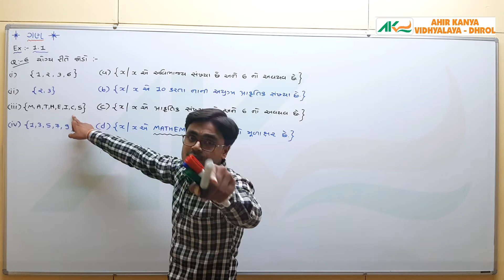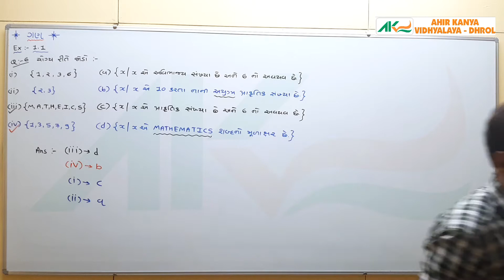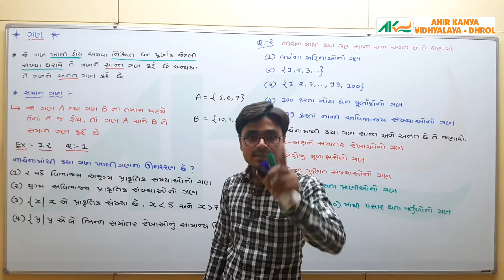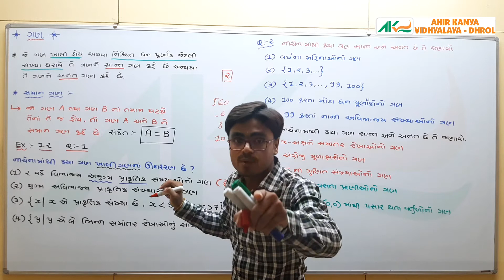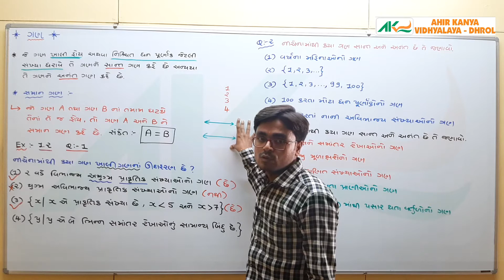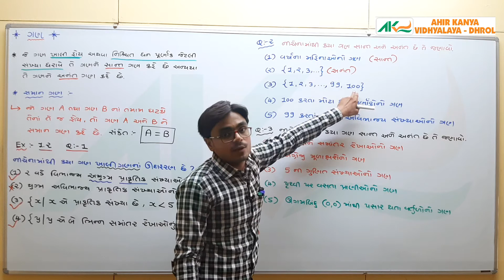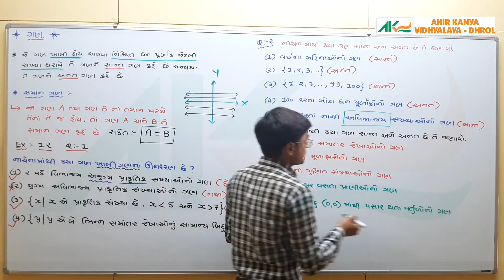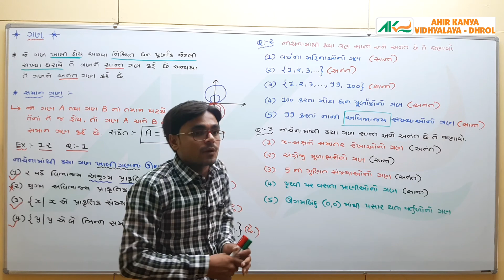L-34 Std-11 Maths Ch-1 Set Ex No-1.1 &1.2 Ahir kanya vidhyalay dhrol